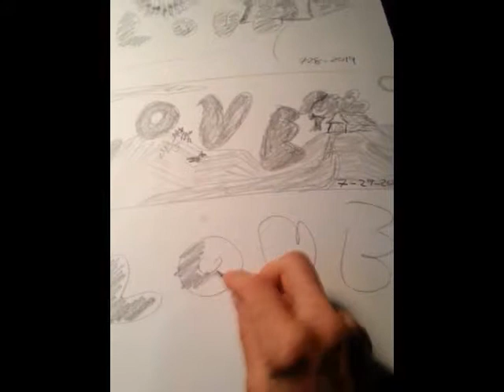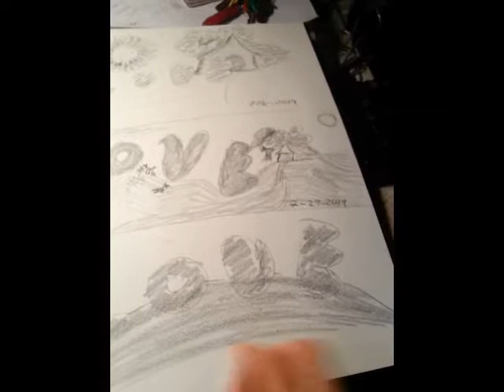Art practice 01 youtube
Daily art practice - pencil, drawing, for non-artists, drawing for beginners